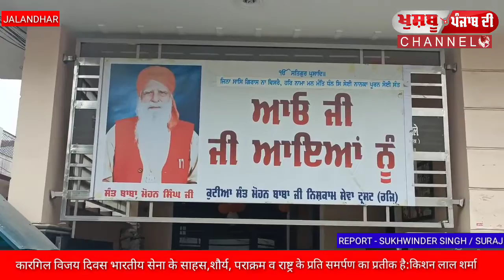*कारगिल विजय दिवस भारतीय सेना के साहस,शौर्य, राष्ट्र के प्रति समर्पण का प्रतीक है:किशन लाल शर्मा*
*कारगिल विजय दिवस भारतीय सेना के साहस,शौर्य, पराक्रम व राष्ट्र के प्रति समर्पण का प्रतीक है:किशन लाल शर्मा*

पंडित दीनदयाल उपाध्याय समृति मंच ने कारगिल विजय दिवस कारगिल के शहीदों को श्रद्धांजलि देकर मनाया।

जालंधर 26 जुलाई ( Sukhwinder Singh ):आज पंडित दीनदयाल उपाध्याय समृति मंच की ओर से कारगिल विजय दिवस का कार्यक्रम बशीरपुरा में कुटिया संत मोहन बाबा जी निष्काम सेवा ट्रस्ट में मनाया गया।इस अवसर पर कारगिल युद्ध में शहीद हुए वीर जवानों को श्रदा सुमन अर्पित कर याद किया गया।

इस अवसर पर पंडित दीनदयाल उपाध्याय स्मृति मंच के पंजाब प्रधान किशन लाल शर्मा ने कहा की कारगिल विजय दिवस पर इस युद्ध के सभी वीर सेनानियों का स्मरण करता हूँ।आपके अदम्य साहस, वीरता और बलिदान से ही कारगिल की दुर्गम पहाड़ियों पर तिरंगा पुनः गर्व से लहराया। देश की अखंडता को अक्षुण्ण रखने के आपके समर्पण को कृतज्ञ राष्ट्र नमन करता है।‬शर्मा ने कहा की कारगिल विजय दिवस भारतीय सेना के साहस,शौर्य, पराक्रम व राष्ट्र के प्रति समर्पण का प्रतीक है।
भारतीय सेना की यह विजयगाथा देशवासियों को सदैव गौरवान्वित करेगी।आज के दिन मैं माँ भारती के सभी वीर सपूतों को श्रद्धाजंलि अर्पित करता हूँ जिन्होंने राष्ट्र के लिए अपना सर्वोच्च बलिदान दिया।

इस अवसर पर पंडित दीनदयाल उपाध्याय स्मृति मंच के जालंधर जिला अध्यक्ष बोबीन शर्मा ने कहा की ‪कारगिल युद्ध विजय भारतीय सेना के गौरवमयी इतिहास का एक सुनहरा अध्याय है। हमारे वीर जवानों ने देश की रक्षा के लिए अपना सर्वोच्च बलिदान दिया। ‪हम सभी राष्ट्र की अस्मिता और गौरव को बरकरार रखने का संकल्प लें, यही कारगिल शहीदों को हमारी सच्ची श्रद्धांजलि होगी।

इस अवसर पर संत बाबा मोहन सिंह जी,पंडित दीनदयाल उपाध्याय स्मृति मंच के जालंधर जिला अध्यक्ष बोबीन शर्मा,देवकीनंदन ठुकराल,सुरिंदर सिंह,रजनीश शर्मा,मुनीश राजपूत,गुरदेव सिंह देबी,मनिंदर सिंह,गगनदीप,कमल ग्रोवर,हनी दादर,मोनू शर्मा व अन्य

कैप्शन:कारगिल के शहीदों के चित्र पर श्रद्धा सुमन अर्पित करते हुए किशन लाल शर्मा,संत बाबा मोहन सिंह,बोबीन शर्मा,देवकीनंदन ठुकराल,सुरिंदर सिंह व अन्य।